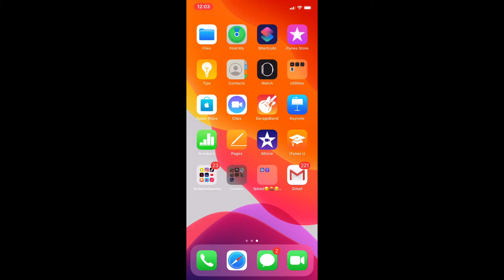Flee The Facility/Tiny Vlog